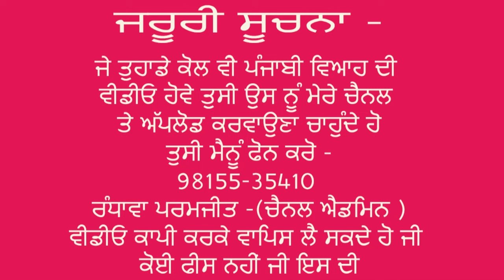ਲੋਕ ਗੀਤ ਉਂਗਲੀ ਡੋਬਣ ਦੀ ਰਸਮ ਵੇਲੇ | PUNJABI FOLK SONGS |PUNJABI LOK GEET |PUNJABI WEDDING RITUALS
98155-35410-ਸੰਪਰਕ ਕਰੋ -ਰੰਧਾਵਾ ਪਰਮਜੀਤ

Randhawa Paramjit
From Amritsar
Punjab (India )RandhawaParamji